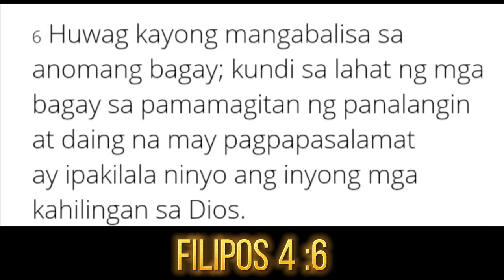HOW TO COOK CHICKEN GIZZARD LIVER CALDERETTA W/KUYA DANIEL SONG" ALAM NIYA"HUWAG KANG MABALISA..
Ang Video pong ito ay nagsasaad na sa panahon NG problema at pagsubok ay may Dios na NAKAKAALAM NG ating mga kailangan at hinaing, kaya Hindi tayo dapat nababalisa, sa DIOS tayo magtiwala, at siya ang bahala sa atin, kasabay dito ay mapapanood mo Kung paanong magluto ng CHICKEN GIZZARD CALDERETTA, sana po ay maibigan ninyo, don't forget to S. L. S.

"INGREDIENTS"
1/2 kilo chicken gizzard & liver
1spoon soy sauce
1spoon oyster sauce
1pack chicken cubes
1can green peas
200 ml tomato sauce
2 cloves garlic mince
1 pc onion slice
2 pcs tomato slice
1 small ginger cut into cubes small
2pcs potato cut into cubes
1pc carrots cut into cubes
1/4 tbspoon salt
1/8 tbspoon msg
25 ml water